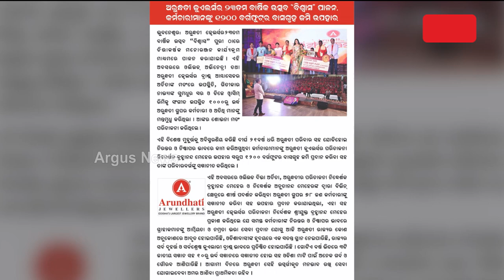Arundhati Jewellers Celebrates 23rd Anniversary In Puri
Famous Brand Arundhati Jewellers Celebrates 23rd Anniversary In Puri